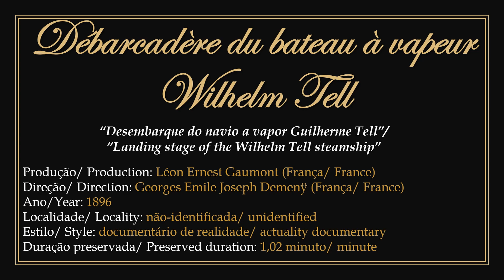1896 - Débarcadère du bateau à vapeur Wilhelm Tell - Georges Demenÿ; Léon Gaumont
► "Landing stage of the Wilhelm Tell steamship". Film in public domain.
1) Produced by French engineer, inventor and film entrepreneur Léon Ernest Gaumont and directed by French photographer, inventor and Physical Education teacher Georges Emile Joseph Demenÿ in 1896. The copyright credited to Georges Demenÿ expired in 1987 in France. The copyright credited to Léon Gaumont expired in 2016 in France.
3) It shows the steamboat Wilhelm Tell approaching an unidentified pier and preparing to disembark passengers.
4) To watch the original work without the presentation: 00:00:30.

► "Desembarque do navio à vapor Guilherme Tell". Filme em domínio público.
1) Produzido pelo engenheiro, inventor e empresário do cinema francês Léon Ernest Gaumont e dirigido pelo fotógrafo, inventor e professor de Educação Física francês Georges Emile Joseph Demenÿ em 1896. Os direitos autorais creditados a Georges Demenÿ expiraram em 1987 na França. Os direitos autorais creditados a Léon Gaumont expiraram em 2016 na França.
2) Antes de fundar oficialmente a L. Gaumont et Cie., Léon Gaumont lançou alguns filmes experimentais em sociedade com Georges Demenÿ, dois pioneiros do cinema francês.
3) Apresenta o barco à vapor Guilherme Tell aproximando-se a um cais não-identificado e preparando para o desembarque de passageiros.
4) Para assistir a obra original sem a apresentação: 00:00:30.